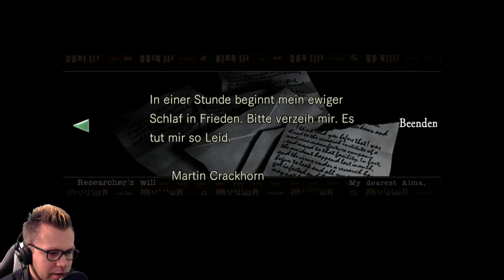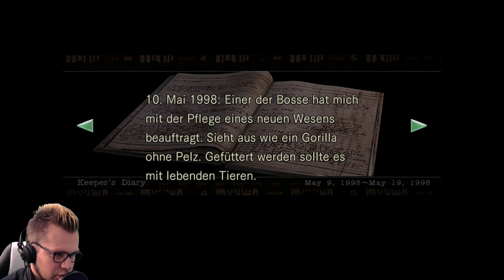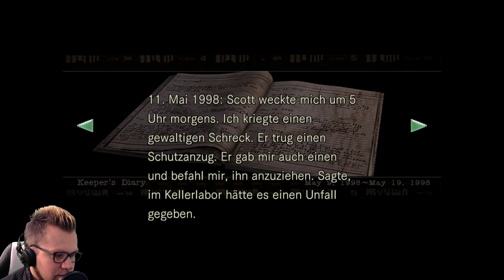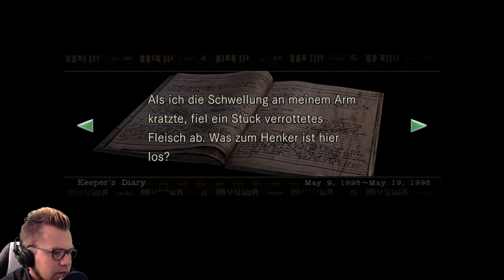Resident Evil HD [PC] #05: Der Schlüssel ist der Weg - Lets Play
► Folge #06: Erscheint am Mittwoch

Studio: Capcom
Publisher: Capcom
Release-Date: 20th January 2015
Genre: Horror, Survival, Action
Mode: Single Player
Platforms: Windows, PlayStation 4, Playstation 3, Xbox One